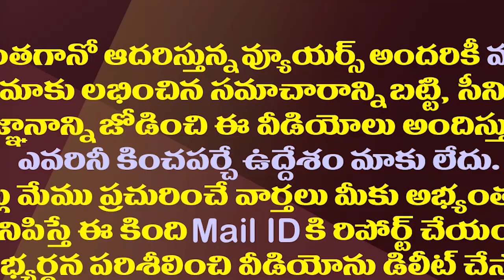వైయస్సార్ పంటల బీమా పై సీఎం జగన్ | CM Jagan on YSR Crop Insurance||Amaravathi media